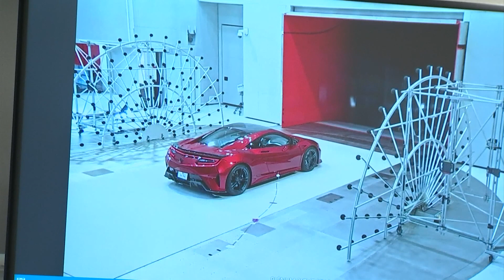Honda plant unveils $124 million wind tunnel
The wind tunnel generates winds of 190 miles per hour.